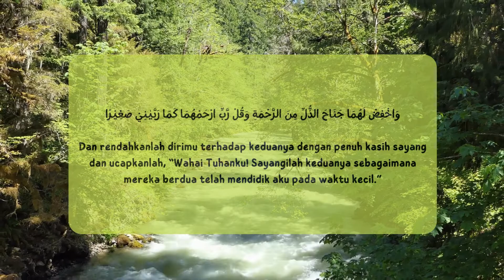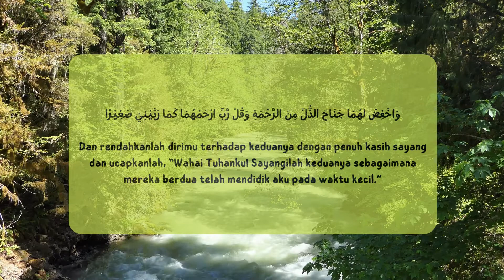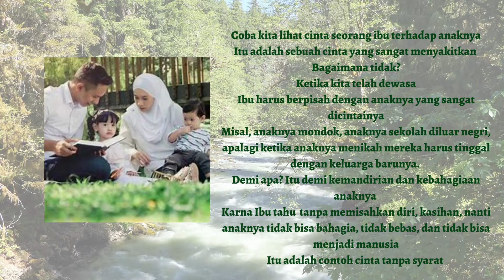SEDIH GAES!!! dijamin terharu! yuk berbakti kepada orang tua..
Video renungan!
membicarakan tentang sikap terbaik seorang anak terhadap orang tua

tugas tafsir ayat muamalah
4IATA IIQ An-Nur Yogyakarta

MAKASIH YA GAESS UDAH NONTON!!!